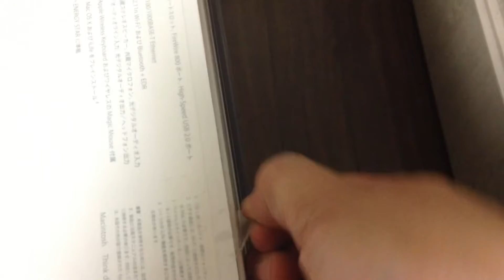unboxing a 10-year old Apple iMac 🖥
10 year-old iMac